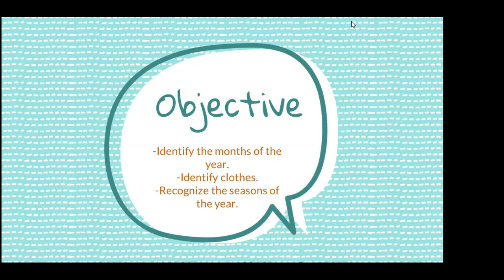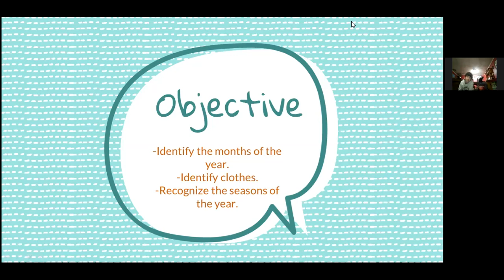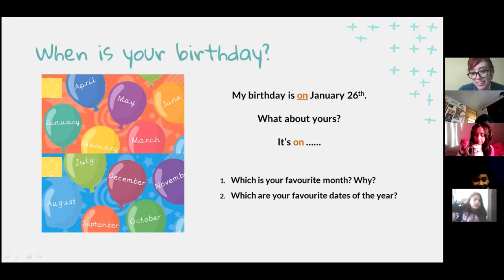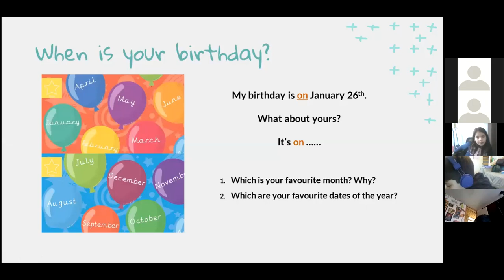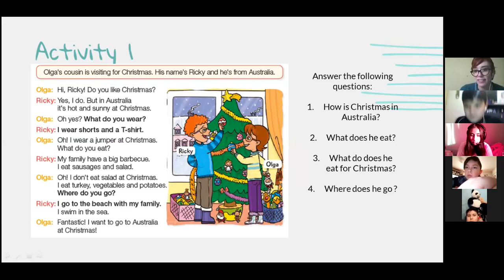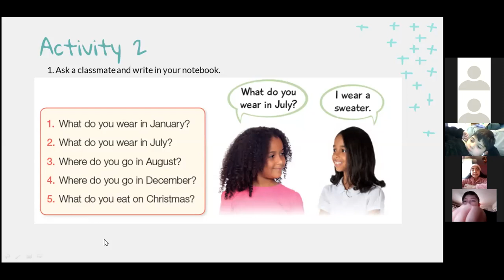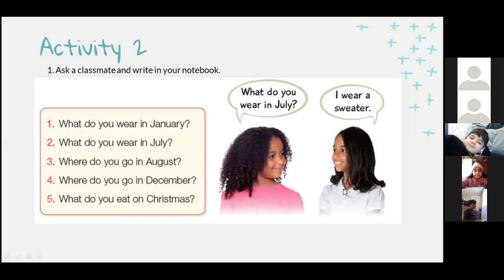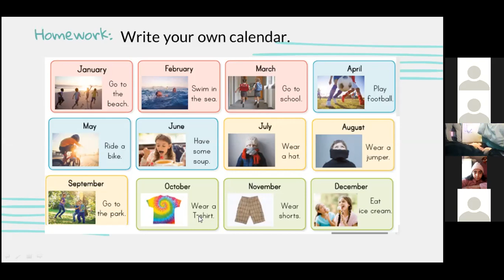zoom 4to básico Ingles 12/06